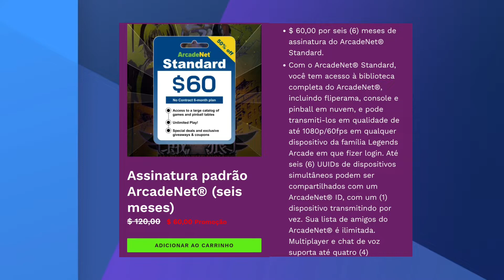TECTOY LEGENDS CORE | NOVO CONSOLE RETRÔ TRAZ JOGOS ANTIGOS E NOVOS VIA STREAMING.